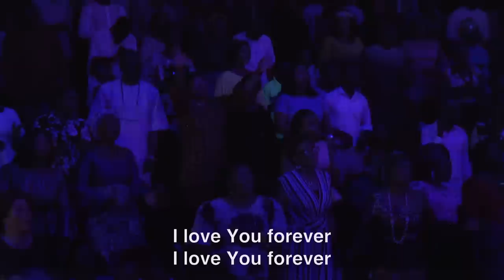Fountain Worship Team - Worship Led By Femi Olulowo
Worship session led by Femi Olulowo and the Fountain Worship Team.